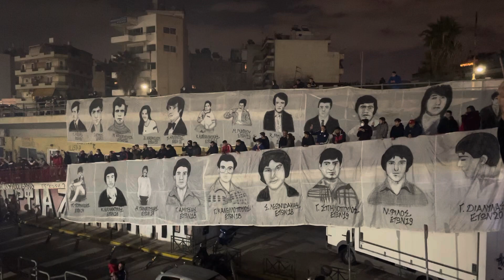Νυχτερινό Μνημόσυνο Θύρας 7 - Άπαντες παρόντες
More about PireasPiraeus Γήπεδο Καραϊσκάκη, Νέο Φάληρο 7/2/2022